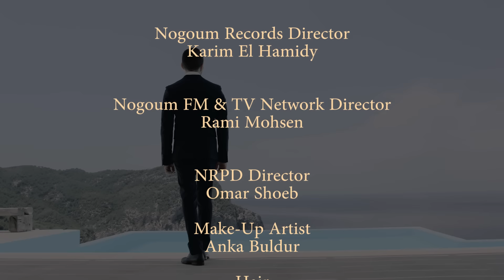Hossam Habib - Te'eshy Ma'aya (Music Video) حسام حبيب - تعيشي معايا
فيديو كليب أغنية حسام حبيب - تعيشي معايا | من ألبوم "فرَق كتير"

ألحان/ إيهاب عبد الواحد
توزيع/ El Nabulsi
ميكساج/ م. محمد صقر
وتريات/ Pete Whitfield
جيتار/ أوسو
باص جيتار/ أحمد رجب
أكورديون/ وائل النجار
بركشن/ ضياء بدر

إنتاج Nogoum Records